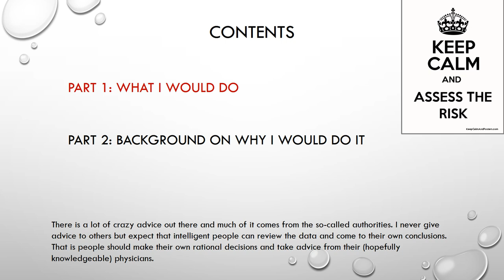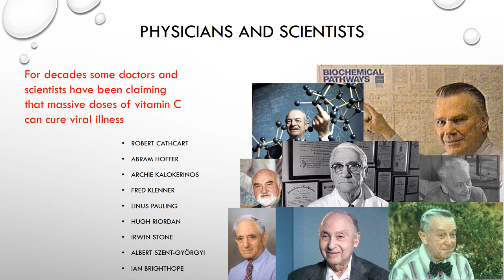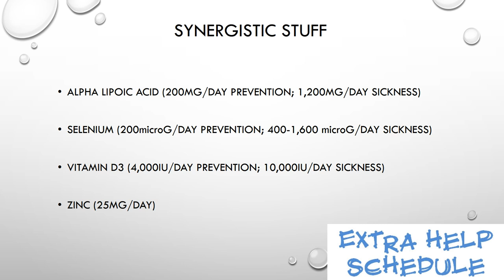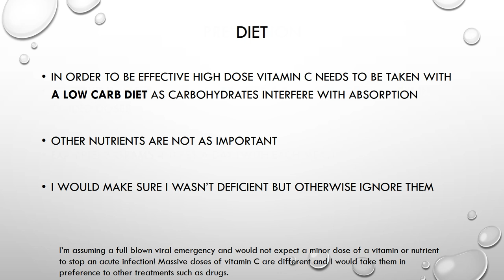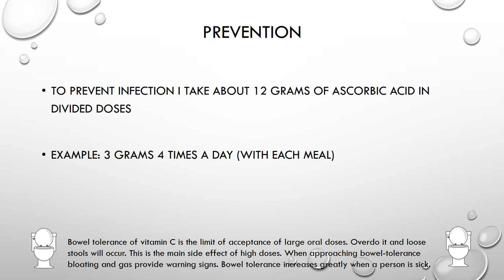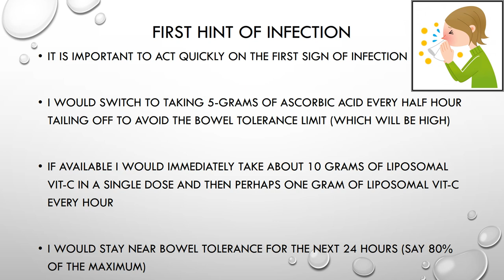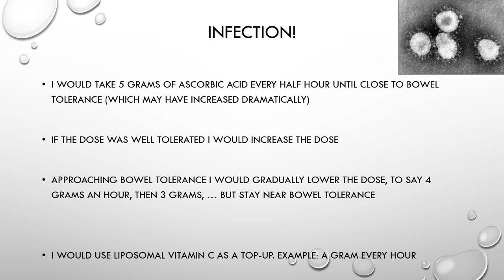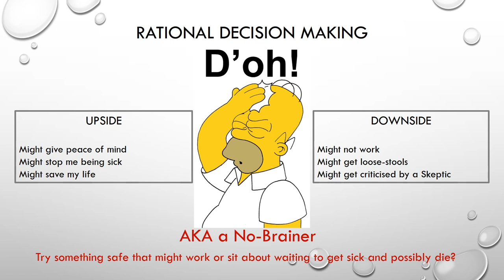Vitamin C in a Pandemic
This is a quick upload requested by Nakos Kotsanis PhD an integrative oncology researcher in Greece.

I will upload a second video which will have more background for physicians and those who have a particular interest.

The wording contains some minor issues but the meaning is clear. Given more time, I would polish the presentation but that would miss the point.

Currently, the OMNS (Orthomolecular News Service) is providing some data on the reportedly effective use of vitamin C on the coronavirus in China. Descriptions of the role of vitamin C in viral infections are widely available online and quickly available with an internet search.

Please be quite clear, this is from a medical biophysicist, not a clinician and it is not advice on what you should be doing. It is just information. However, it is what I will be doing.

People should make their own intelligent decisions, and think for themselves as Linus Pauling put it... but perhaps he was just another heretic.

The follow-up video was too long so I am linking to an article by Dr Robrt Cathcart

Also, the Alan Smith Living Proof video on flu gives a great illustration of the power of the approach:

Good luck!